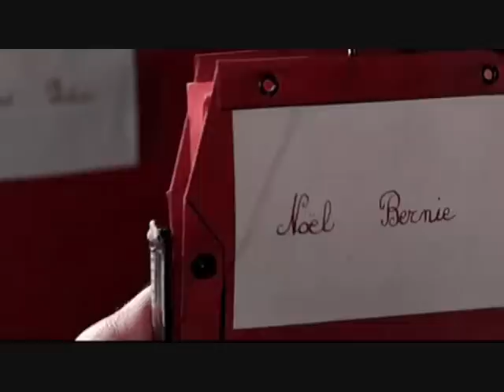Yeyette Remix - Bernie Noel - SON DE TEUF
Petite touche sur du son de teuf toujours ^^ avec des paroles du film, Bernie ^^